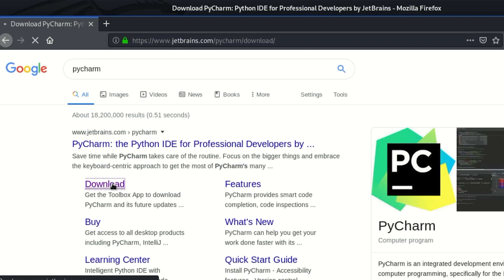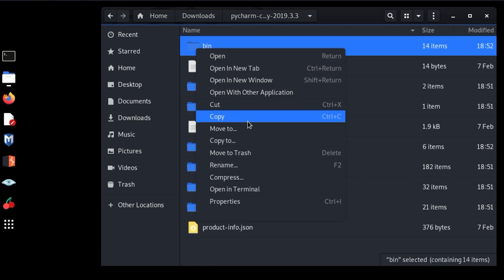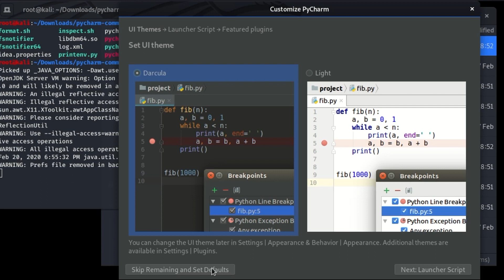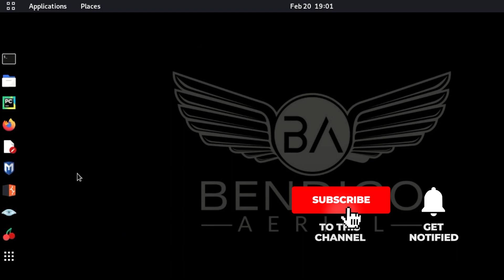How To Install PyCharm Community Edition on Kali Linux 2020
A quick tutorial on how to install PyCharm Community Edition to Kali Linux 2020.

Never miss a new video about aerial photography and video.